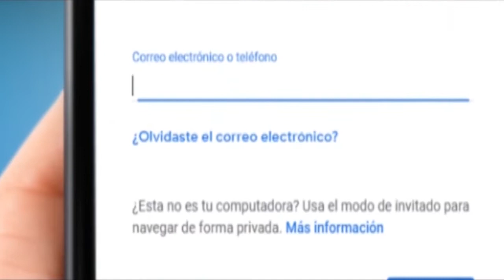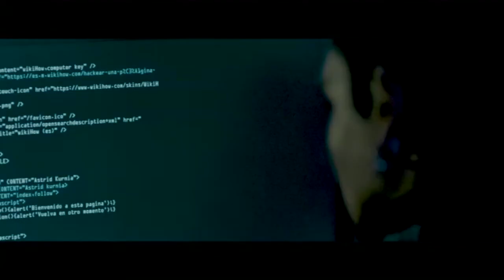NOTICIERO LA LUPA ARAUCANA 12 FEBRERO 2019